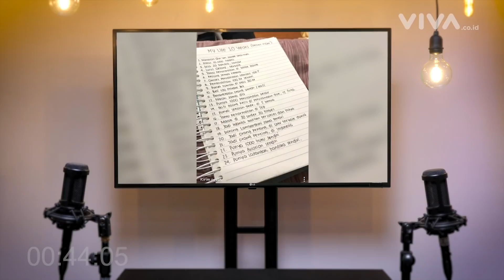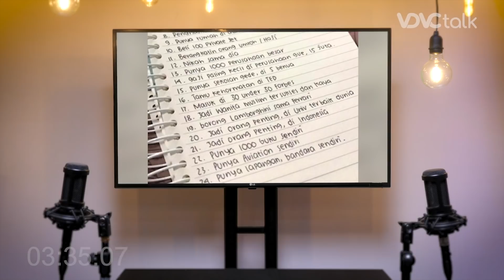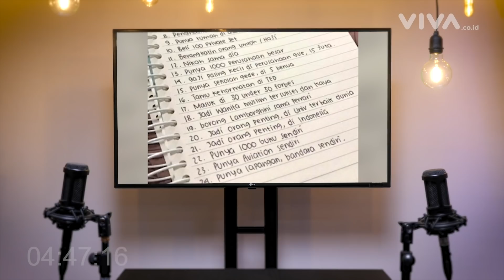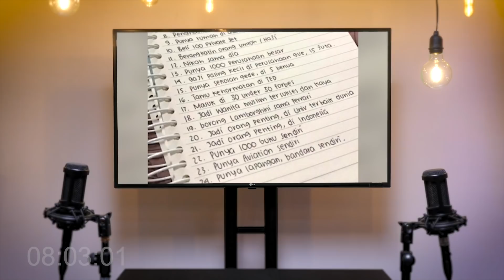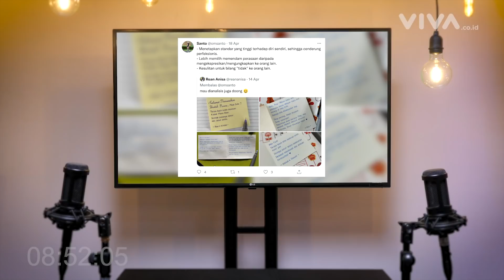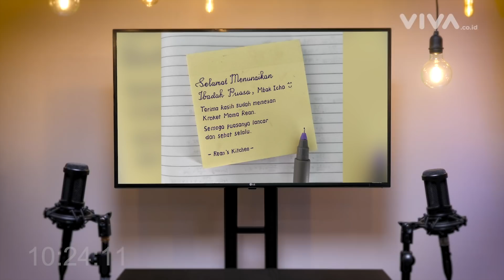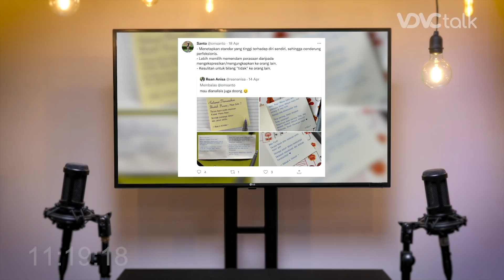GRAFOLOG BEDAH TULISAN WIRDA MANSUR, KARAKTERNYA TERUNGKAP! | Vois Podcast #53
VDVC talk - Belakangan ini publik dihebohkan dengan tulisan cita-cita 10 tahun ke depan dari Wirda Mansur. Beberapa orang menganggap tulisan itu kurang realistis bahkan dibilang ‘halu’.
Lucunya, grafolog bernama Om Santo membuat sebuah thread di twitter untuk menganalisa tulisan tangan Wirda Mansur.

Pada Vois Podcast kali ini kami telah mendatangkan Om Santo untuk berbagi ilmu mengenai tulisan tangan dan hubungannya dengan kepribadian bahkan kesehatan seseorang. Bersama Indy Rahmawati simak diskusinya eksklusif di VDVC talk.

Timestamp:
0:00:00 Tiang-tiang kan mewakili intelektual
0:00:18 Bumper in
0:00:35 Menganalisa tulisan Wirda Mansur
0:01:36 Apakah tulisan ini realistis?
0:02:23 Bagian mana yang kurang realistis?
0:07:17 Bagaimana dengan kesehatan mentalnya?
0:08:44 Analisa tulisan indah
0:12:27 Analisa tulisan teh Indy
0:15:32 Memperbaiki tulisan pengaruh ke kepribadian?
0:18:04 Sejak kapan belajar grafologi?
0:18:27 Grafologi ungkap kasus sensitif
0:21:37 Apakah grafologi ilmu pasti?
0:24:59 Grafologi jadi terapi
0:27:10 Mengapa tertarik banget sama grafologi?